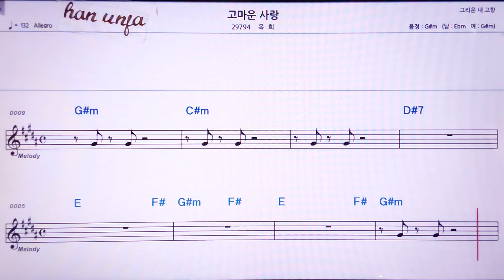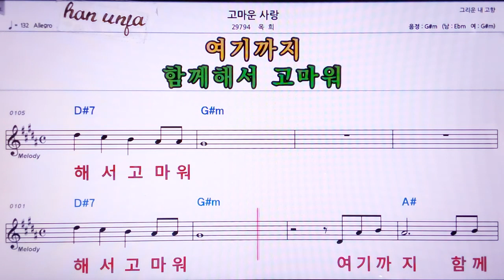💖고마운 사랑/옥희 👍MR,노래방, 악보, 코드,Karaoke With Sheet Music